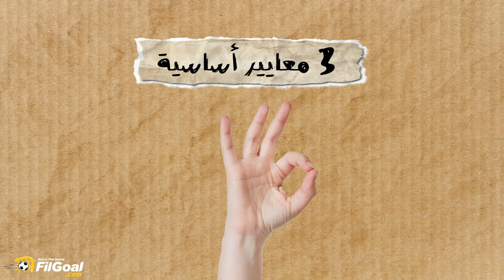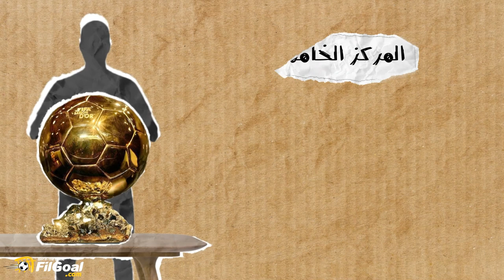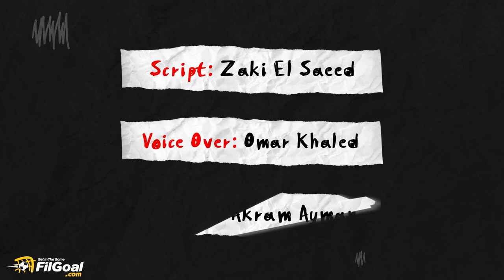ماذا يحتاج صلاح للفوز بالكرة الذهبية؟ تعرف على معايير الفوز بالجائزة وكيف يتم اختيار الفائز؟